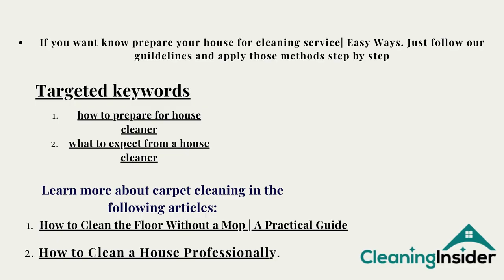How to Prepare Your House for Cleaning Service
Getting your home ready for a cleaning service can make the process smoother and more efficient. In this video, we’ll guide you through the essential steps to prepare your house for professional cleaning. From decluttering to organizing key areas, these tips will help you ensure that the cleaning team can do their job effectively and deliver the best results.

What You'll Learn:

1. Declutter and Organize: Tips on clearing surfaces and rooms.
2. Secure Valuables: How to keep your precious items safe.
3. Communicate Your Needs: Importance of sharing specific cleaning instructions.
4. Prepare Access: Ensuring the cleaners have easy access to all areas.
5. Tidy Up: Simple steps to make the space ready for deep cleaning.

Prepare your home like a pro and enjoy a cleaner, fresher space!

Watch now and get your home in top shape for cleaning service!